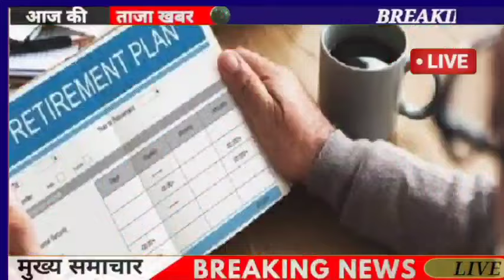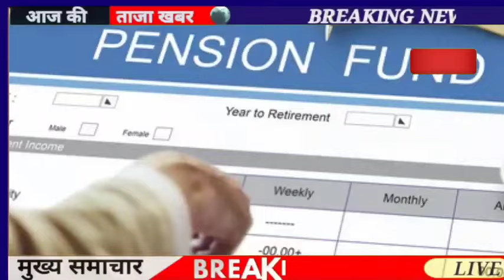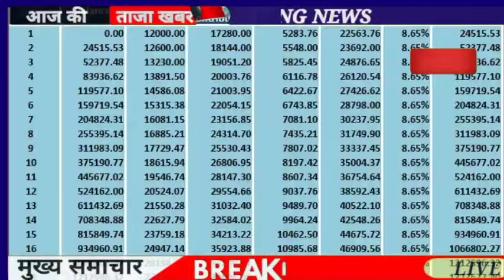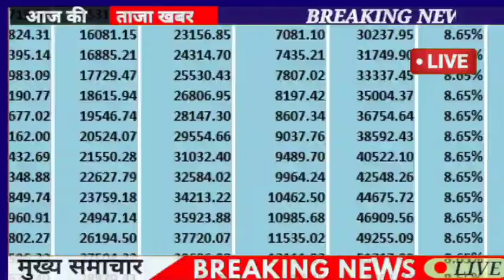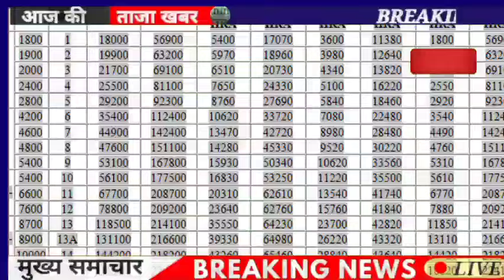सुप्रीम कोर्ट का आदेश पत्र ✅ 7500+DA, EPS-95 PENSION LATEST NEWS TODAY !! eps 95 latest news today